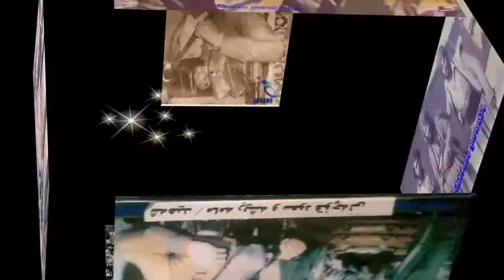hama jaza bo (mama risha) Mama Risha Kuri Baba Gur Gur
instagran:hama_jaza_